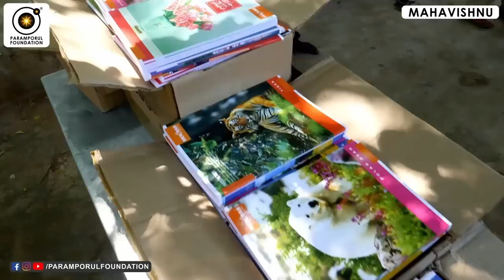உங்களை வெறுப்பவர்களுக்கு முக்கியத்துவம் கொடுக்காதீர்கள்! Don't Consider Your Haters in Negativity!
Don't think for one minute that you are any less worthy of love and peace and harmony just because of all the hate spewed by human devils. If you are on right path, just travel with more confidence, the god will give you all in the needful time!

For daily Annadhanam & Other Charity Activity Contributions:

NAME : PARAMPORUL FOUNDATION
AC NO : 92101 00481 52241
IFSC: UTIB0000210
SAVINGS TRUST AC
AXIS BANK